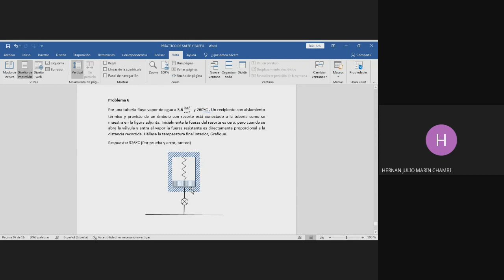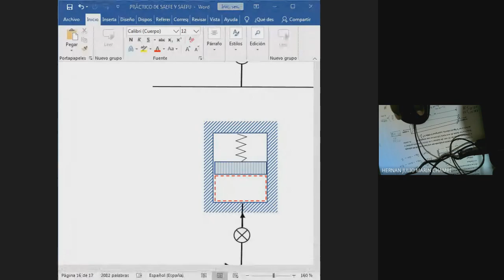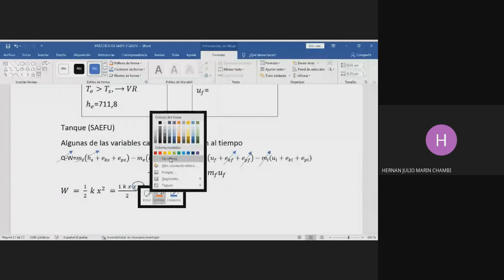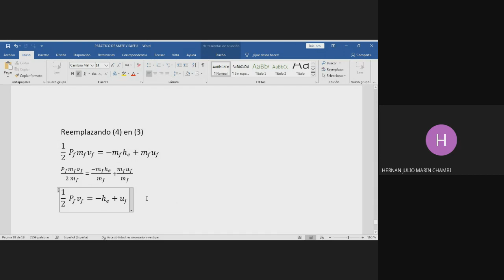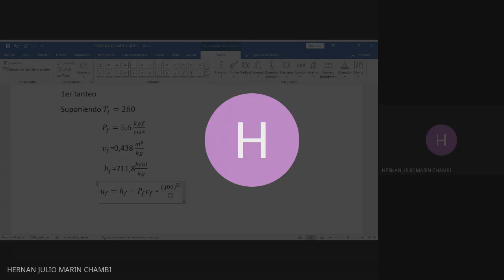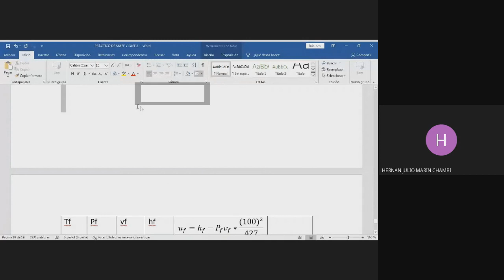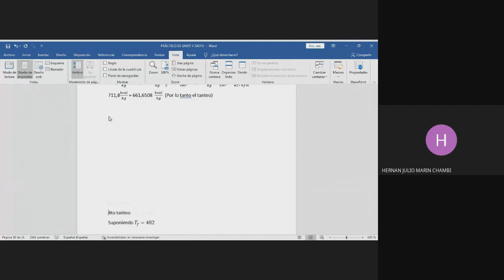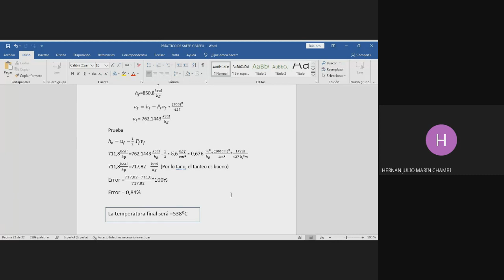CÁLCULO DE LA TEMPERATURA DE UN SISTEMA ABIERTO QUE TIENE UN RESORTE